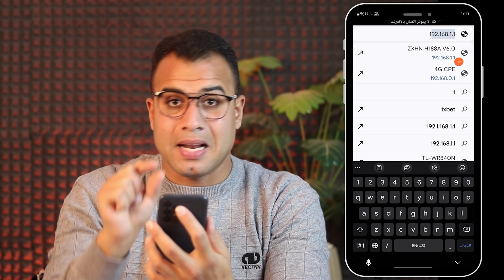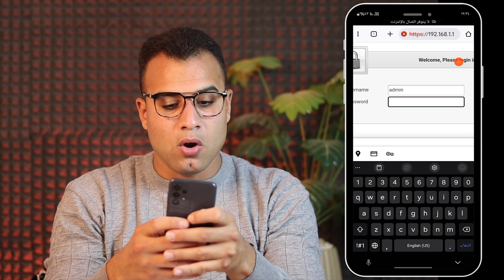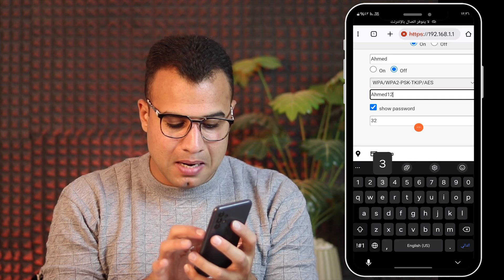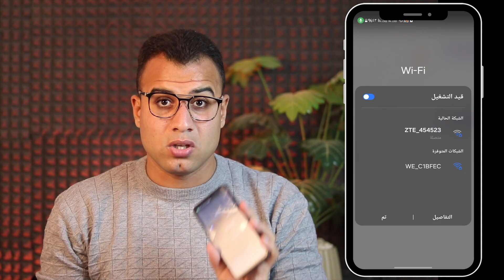تغيير اسم وباسورد الراوتر we الجديد من الموبايل في 3 دقائق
طريقة تغيير اسم الراوتر WE الجديد وتغيير باسورد الواي فاي من الموبايل بسهولة تامة ومن غير أي تعقيد، سواء كان راوتر WE ZTE أو Huawei أو VDSL الجديد. في هذا الفيديو، شرح أسهل طريقة لتأمين شبكة الواي فاي WE (VDSL/ADSL).

0:05 الراوتر we الجديد
0:47 حل مشكلة الدخول على صفحة الراوتر we من الموبايل
1:23 تغيير اسم الواي فاي والباسورد we
2:53 معرفة باسورد الواي فاي من الموبايل

الكلمات الدلالية:
سواء كنت بتستخدم راوتر WE VDSL أو راوتر الجيل الجديد من WE، الفيديو ده هيوفرلك كل المعلومات اللي محتاجها لحماية شبكة الإنترنت الخاصة بيك من أي اختراق أو بطء في السرعة مش محتاج فني ولا كمبيوتر، كل الخطوات هتقدر تعملها بنفسك من الموبايل فقط.

كيفية الدخول إلى إعدادات الراوتر WE (صفحة الراوتر 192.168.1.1) من الموبايل بكل سهولة وحل مشكلة عدم فتح صفحة الراوتر we من الموبايل لتغيير اسم شبكة الواي فاي (SSID) وحل مشكلة نسيان الباسورد أو عدم فتح صفحة الراوتر.

تغيير باسورد راوتر we الجديد, تغيير باسورد الراوتر الجديد, تغيير باسوورد راوتر we الجديد, تغيير باسورد الراوتر we, طريقة تغيير كلمة سر الراوتر we الجديد,